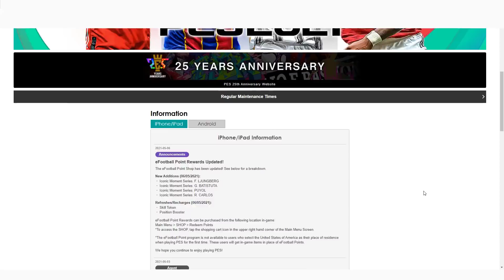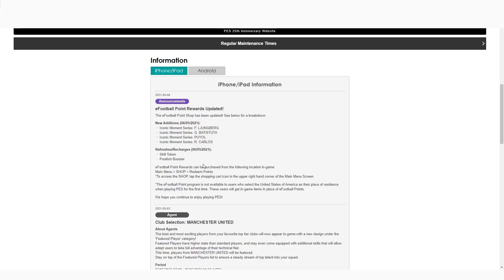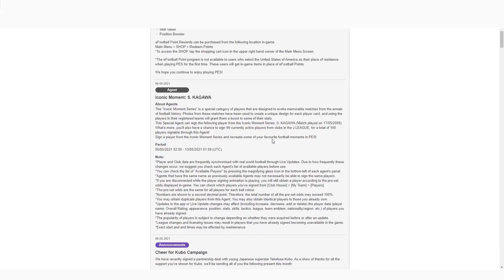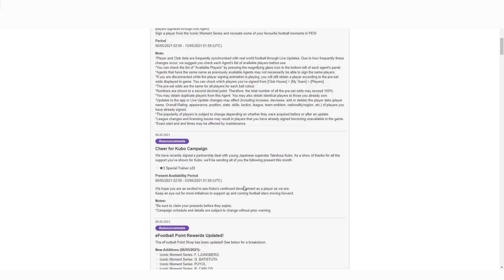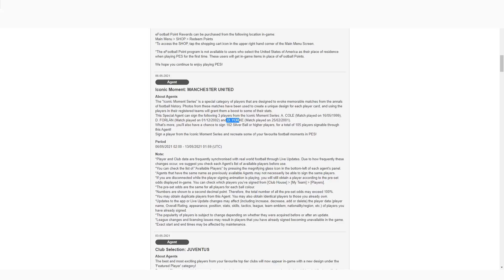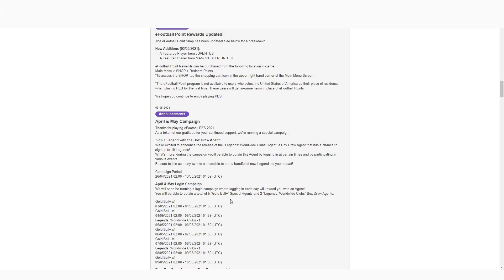នេះៗព័ត៍មានអាប់ដេតថ្ងៃនេះ ICONIC MAN UTD, KAGAWA , ICONIC eFootball Points